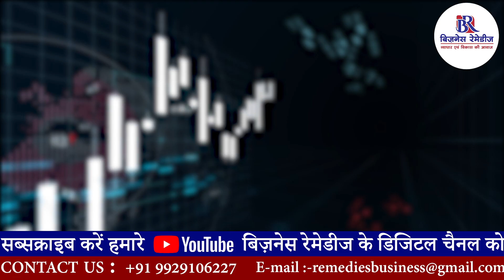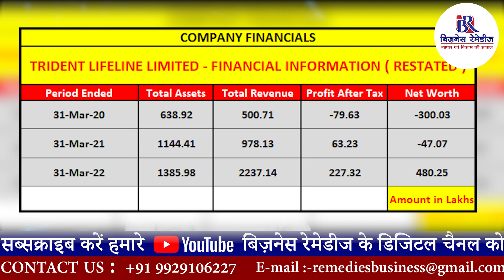TRIDENT LIFELINE LTD COMPANY REVIEW BY BUSINESS REMEDIES